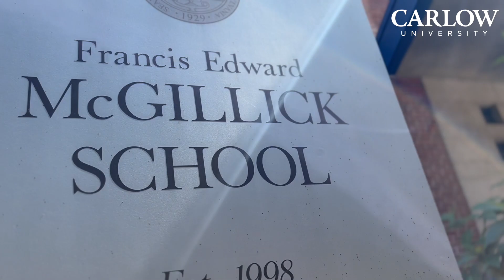Carlow University - Graduate Health Science Programs (OT, SLP, PA)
Graduate students at Carlow University share their experience in Carlow's Graduate Health Science Programs. Through our team-based, hands-on graduate health science degree programs, you’ll enjoy experiential learning that prepares you for interprofessional collaborative practice (team-based patient care) alongside a healthcare team of aspiring occupational therapists, physician assistants, physical therapists and speech-language pathologists in a state-of-the art simulation lab.